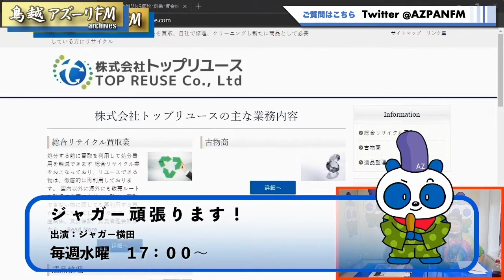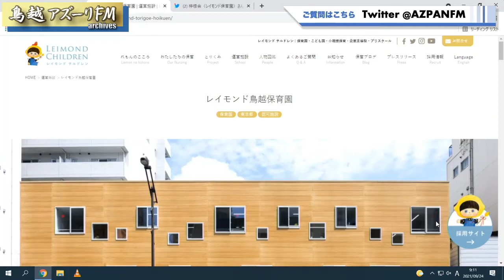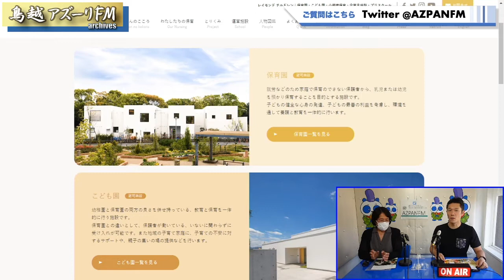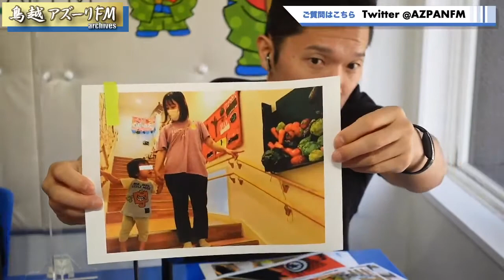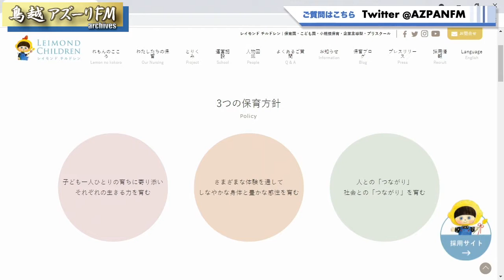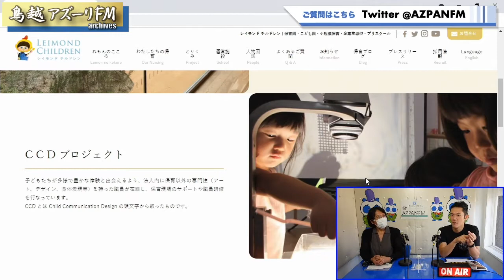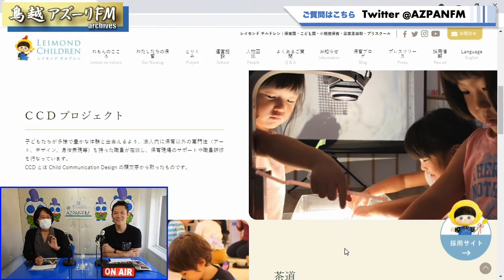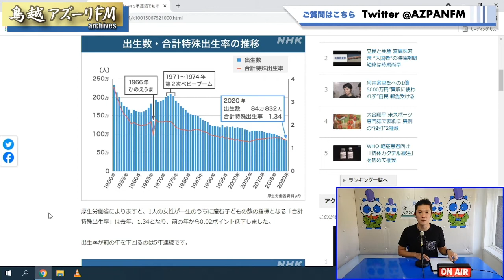2021年09月24日配信 アズーリモーニング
MC：八鍬幸生
ゲスト：レイモンド鳥越保育園　柿澤 佳子